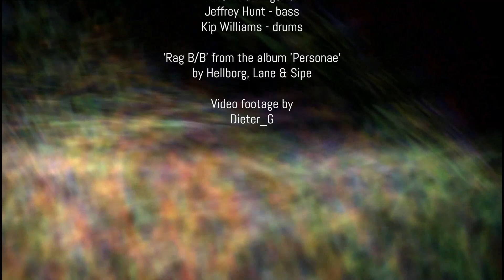Heavy Jazz Trio - Rag B/B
Cover from the album 'Personae' by Hellborg Lane & Sipe

Elliott Law - guitar
Jeffrey Hunt - bass
Kip Williams - drums